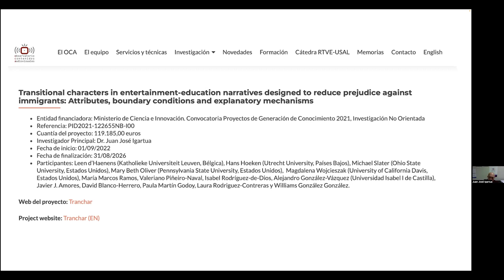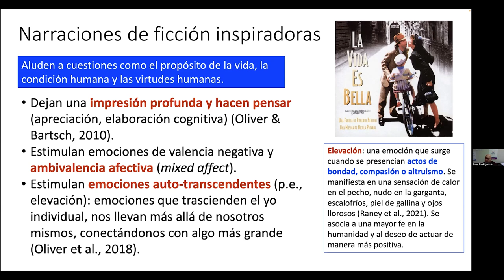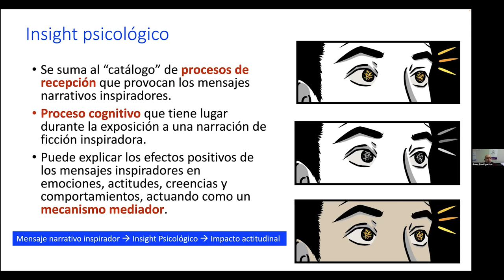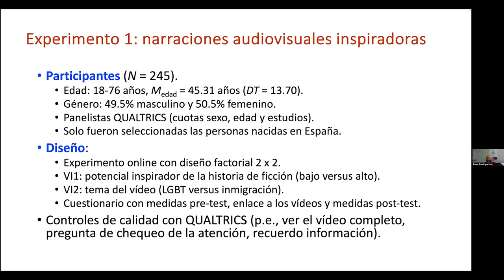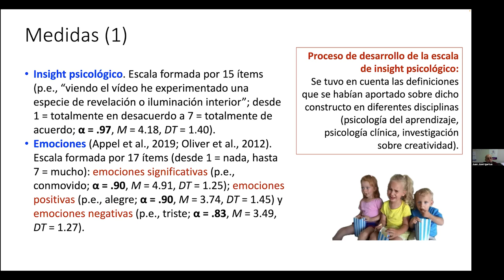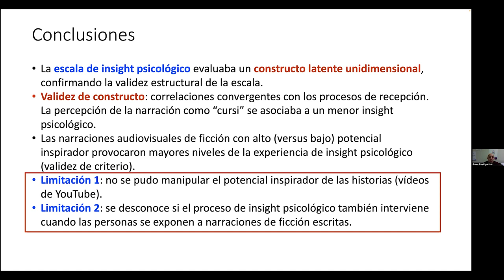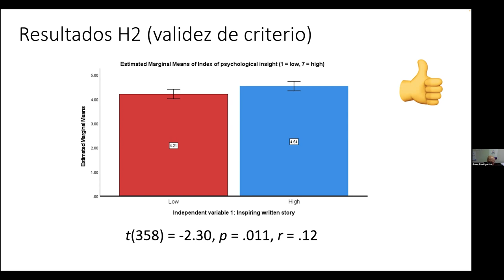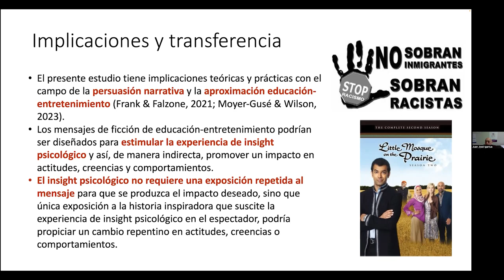RiP OCA: El impacto de las narraciones de ficción inspiradoras.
Research in Progress celebrado el 19 de enero de 2024, en el que el profesor Juan-José Igartua presenta el trabajo "El impacto de las narraciones de ficción inspiradoras. Estudio de la validación de la escala de insligth psicológico"